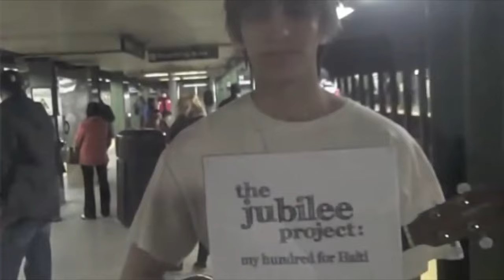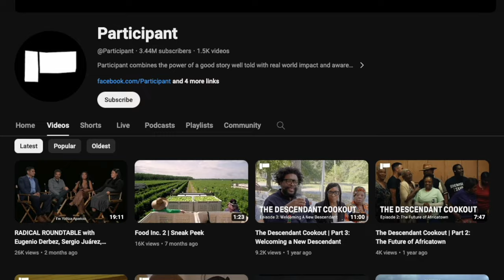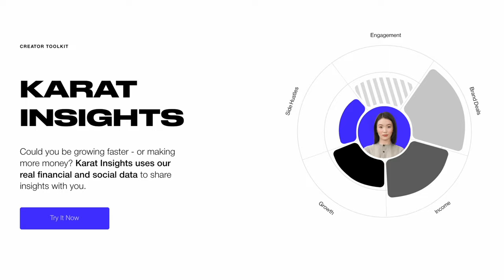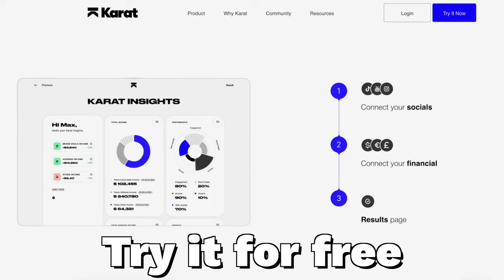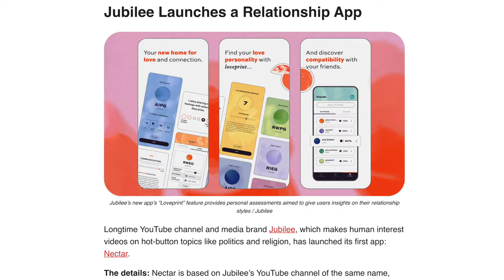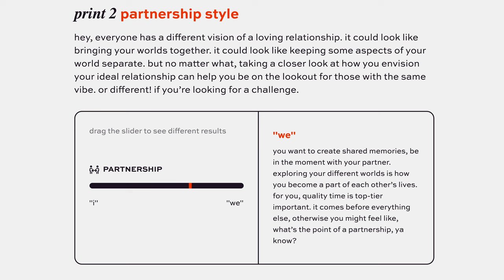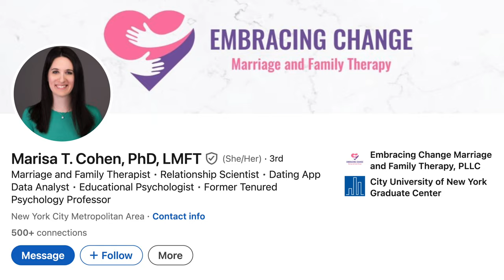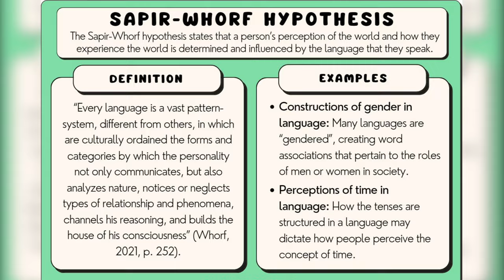How Jubilee’s CEO Built YouTube’s Biggest Dating Show (interview)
@jubilee produces crazy videos - like 'Speed dating 30 people IRL' or 'Flat Earthers vs Scientists' - now meet Jubilee's founder Jason Y. Lee on *why* and Jubilee's real mission to spread empathy.

Today Jason shares why he's focused today on love & relationships - and why Jubilee just launched its new relationships app!

Timestamps:
0:00 - Intro
2:51 - How Jubilee media started
4:53 - Why making a video measuring men's 🍆 is important
7:19 - Why Jason started making content
10:23 - Jesus would have been a YouTuber
10:37 - Why controversial debates are so important
14:34 - Jason's message for Jubilee copycats
16:12 - How Jubilee deals with guests they don't agree with
16:42 - Episodes Jason wasn't comfortable making
19:10 - The one rule for ALL Jubilee guests
21:17 - Why Eric is spiritual himself
21:54 - Did Jason feel loved growing up religious?
26:22 - How Jason hasn't burnt out after 15 years
28:47 - The goal of Jubilee
34:02 - What his parents taught him about love
34:59 - The moment he realized he would marry his wife
37:45 - Jubilee's new app!
40:25 - How personality types play into a relationship
45:06 - How he plans to change the way people love
46:07 - The new app might poke holes in friendships
50:53 - Is cheating a dealbreaker?
52:55 - His wife's Dad said NO to them marrying each other
55:13 - Why Jason won't take credit for Jubilee